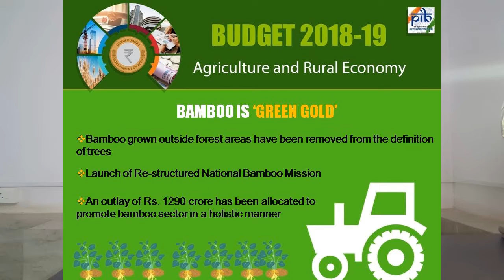Current Affairs GPSC 26 April 2018 in Gujarati National Bamboo Mission, MSPJute